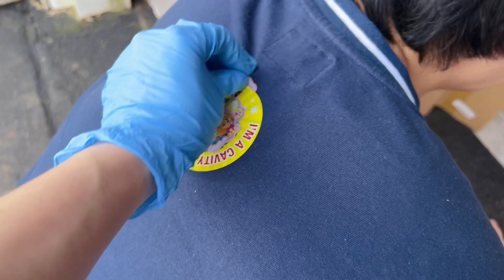母亲节快到了，打算请婆婆来家里吃｜自己动手换后车灯，又省了一笔钱